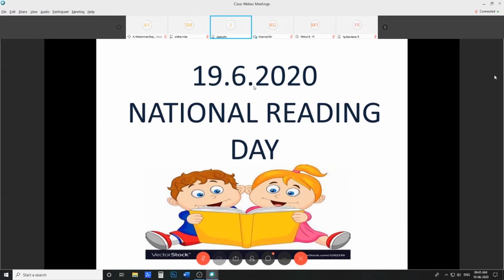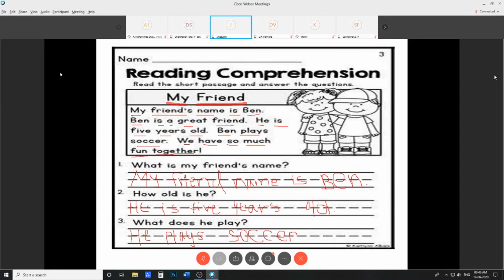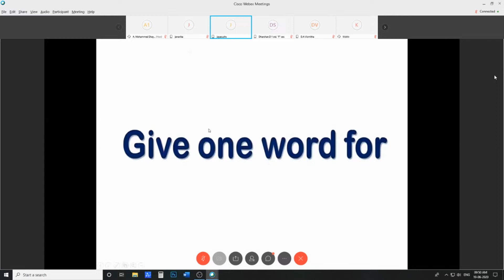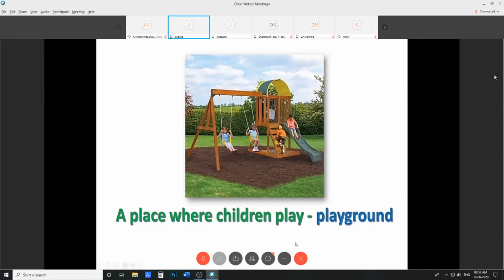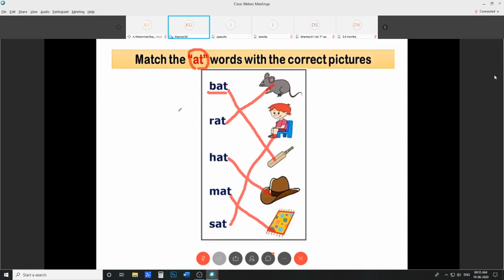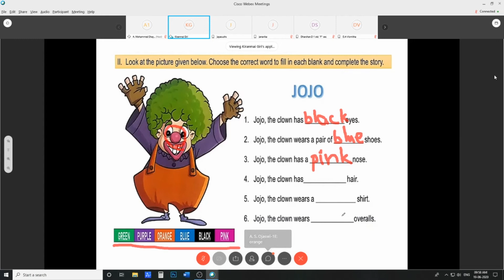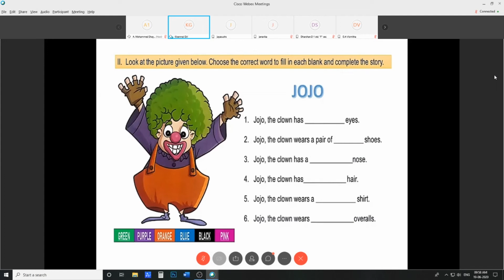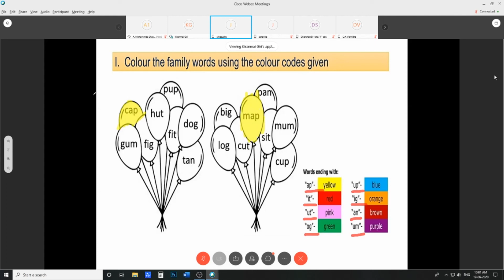reading comprehension | 19.06.20 | learn english | mvm school | cbse online class | jkl studio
CBSE Class Online Room, Learn Hindi Vowels and alphabets Tamil Language also